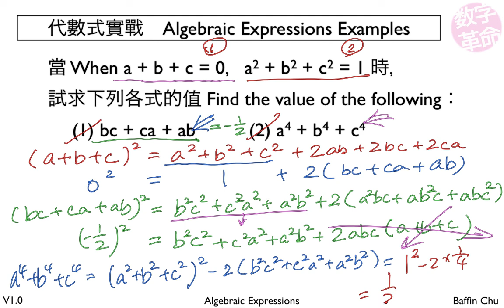1 001 Algebraic Expressions 6